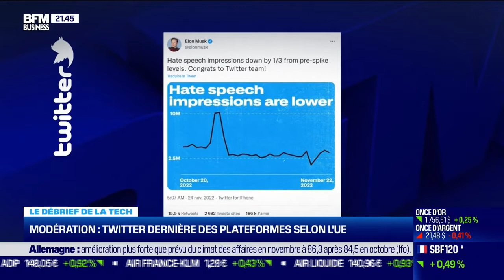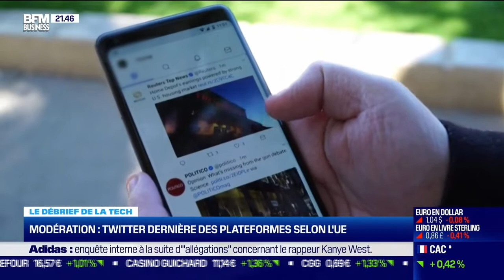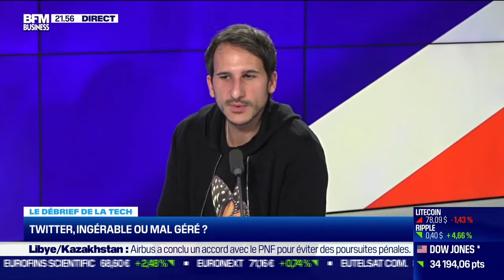24 nov 2022 BFM Tech and co Twitter